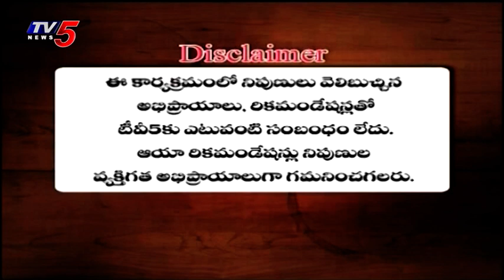2nd April 2022 TV5 News Business Weekend Part 2